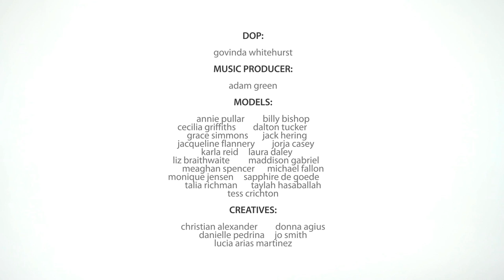Dallys Models - New Faces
We took a day with some gorgeous new faces, and some of our wonderful creatives, to shoot this amazing video!